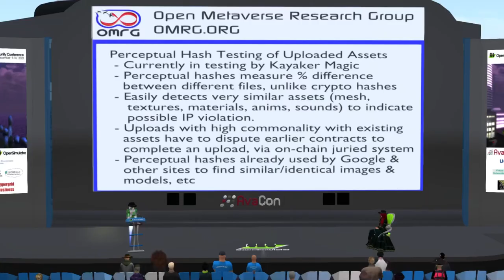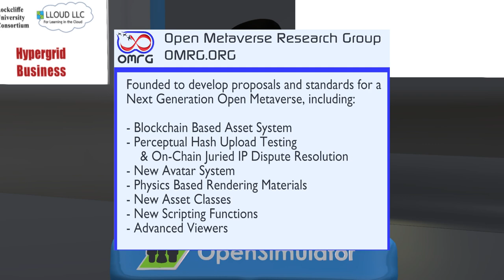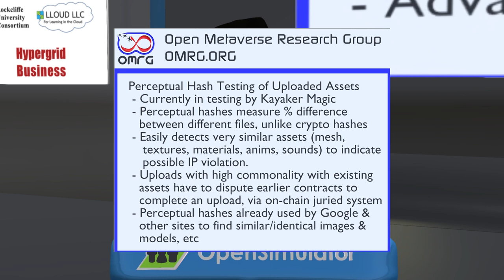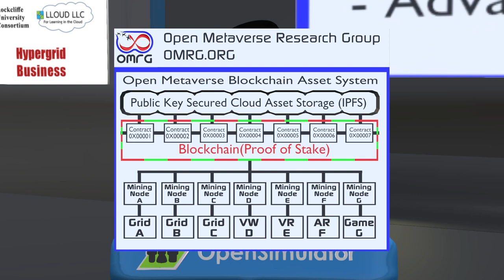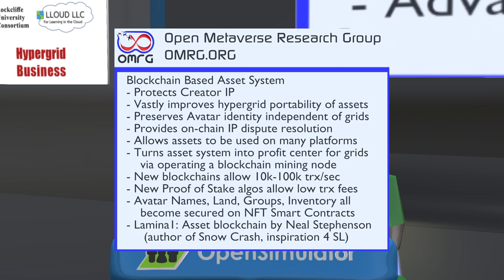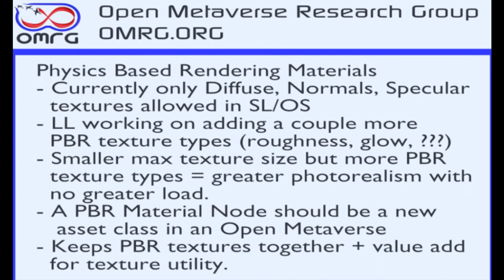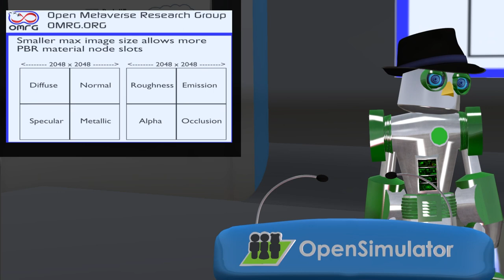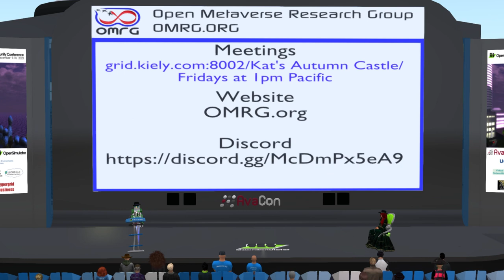OSCC23 day2 1:30pm - The Open Metaverse Research Group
Presented by Michael Lorrey / Mike Lorrey

In light of the past few years sad performace by the VW/VR industry and community continuing with the same tired walled garden business models, the OMRG was formed by a group of OpenSim users with experience in other VW and metaverse platforms to develop proposals to solve the true outstanding issues that we feel are hindering a true open metaverse from being developed.